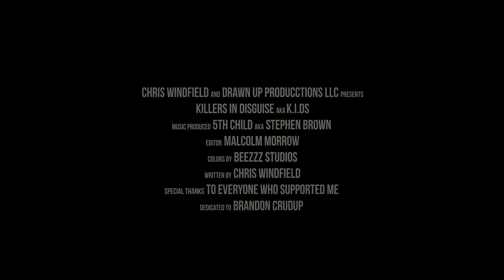Killers In Disguise Comic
This graphic novel/ comic book entitled K.I.D.s is an acronym for Killers in Disguise which derives from a top secret government agency that creates, recruits and trains children to be deadly assassins. This agency known as the F.F.A (False Flag Agency) is responsible for many history changing events; some events which are labeled as terrorist attacks were often False Flag’s created by the FFA to persuade or push a political agenda.